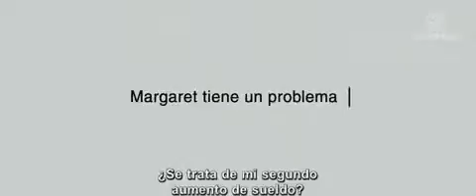La Propuesta- Trailer GC